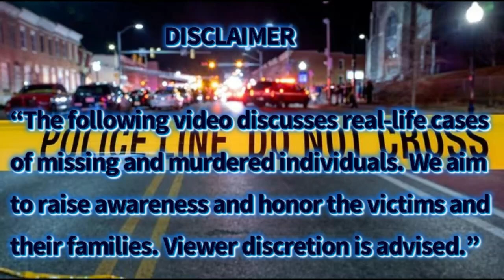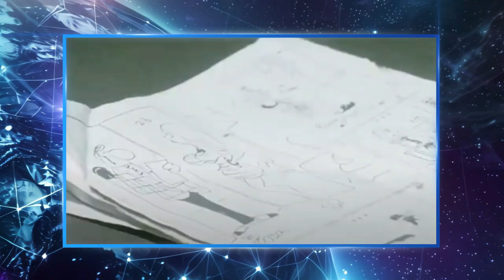Undetected Footprints of The Missing Trio Lisa Renee Wilson, Julie Ann Moseley, Mary Rachel Trlica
They went missing while shopping at the Seminary South Shopping Center on December 23, 1974. The car the girls had been driving in was later found in the parking lot of the shopping center, but the three girls haven’t been seen since. Their cases remain unsolved.